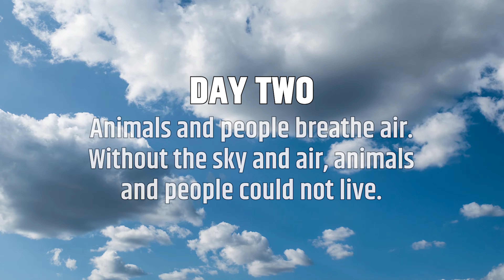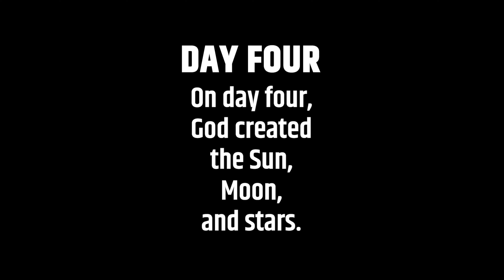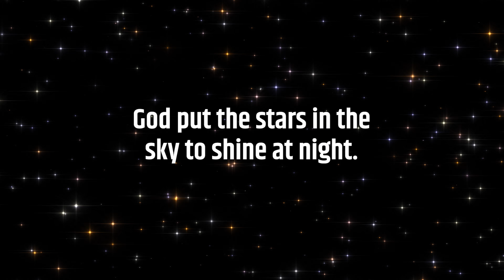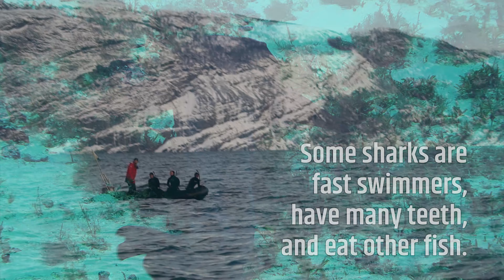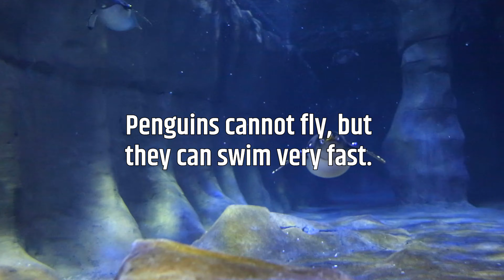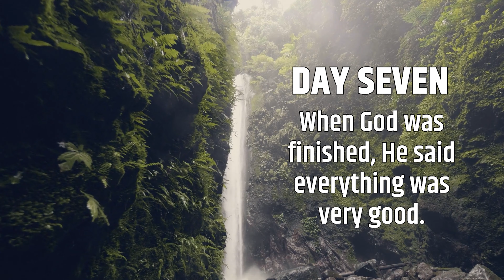God Made the World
One of the most important things that children can learn is that God created the World. He made the Sun to shine, and the stars to twinkle. He created the fish that swim in the seas, and the birds that fly in the air. Last, but not least, He made the first man and woman — Adam and Eve. Share God's amazing work with the children in your life through this beautiful video book written by Kyle Butt and narrated by James Cammock.